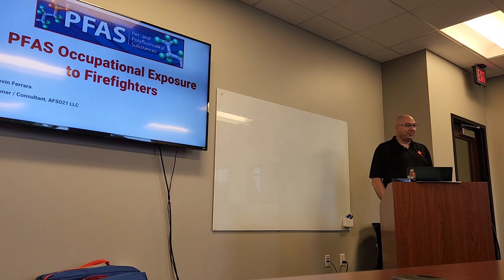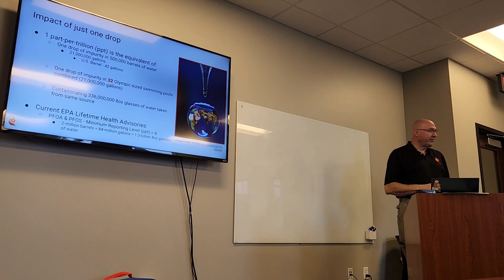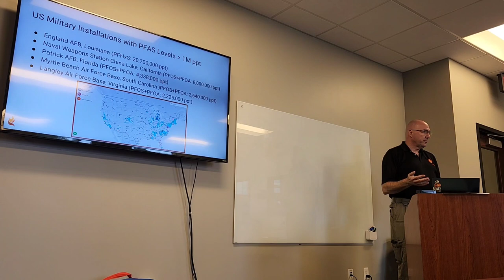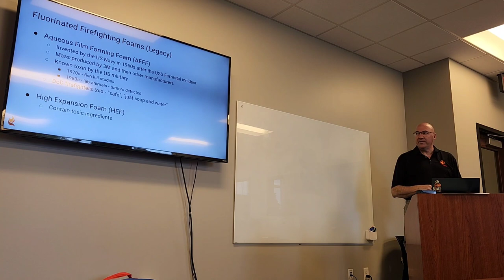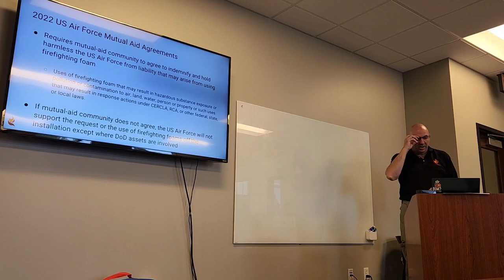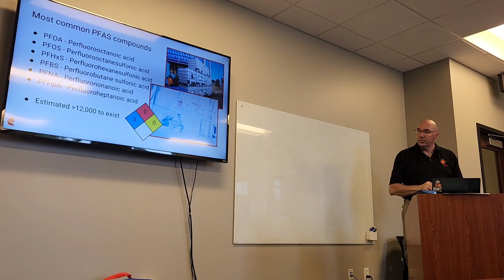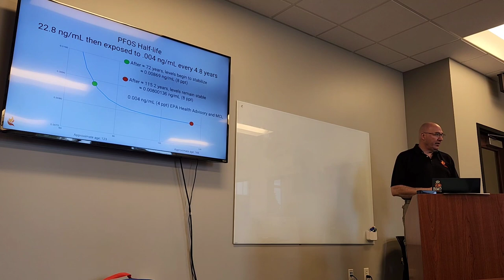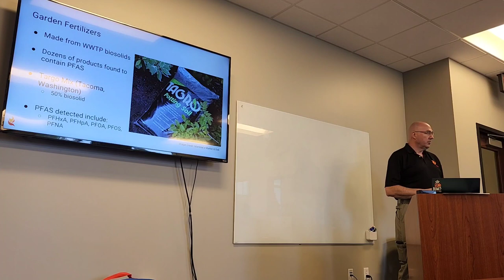PFAS Occupational Exposure to Firefighters session part 1